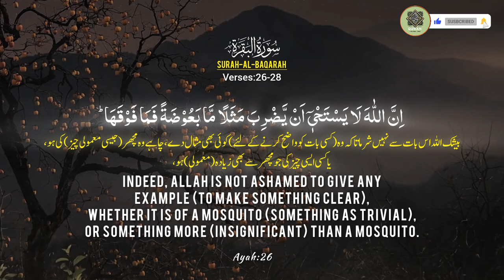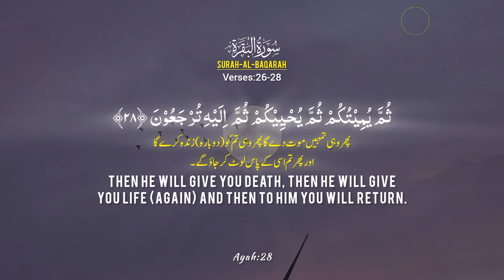Surah Al Baqarah Ayat 26-28||سورہ البقرہ||English&Urdu Reaction||Quran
► Ayah : 26-28
►Reciter: Abdullah Habib Abbasi
►Studio: @Quran20055

surah baqarah verse 26-28 in urdu|
tilawah quran surat al-baqarah ayat 26-28|